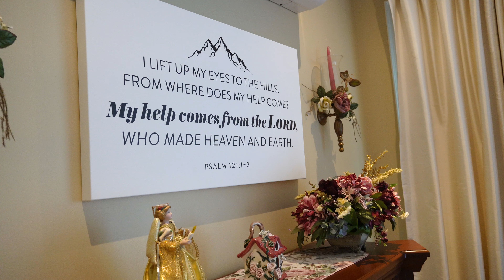Kerith Ministry Leader Retreats – COMMERCIAL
Focus on the Family Canada’s Kerith Ministry Leader Retreats are created for pastors, missionaries and parachurch leaders who want to seek healthy rhythms in life to avoid stress and burnout. Over the course of seven days, you are invited to receive personalized care and group instruction to rest deeply, recalibrate your thinking and re-engage with your ministry. Our program directors have decades of experience in ministry, so they know about the unique joys and challenges of your vocation. These retreats are held at our three retreat centres in Alberta, Manitoba and Ontario.

Visit KerithRetreats.ca to learn more and register today.